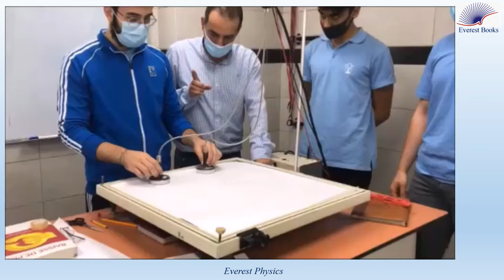Collision of two pucks on an air table-Experiment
In order to verify experimentally the principle of conservation of linear momentum during the collision between two pucks on an air table, we follow these procedures: First, we place a carbon paper on the air table. Second, we set the spark timer at 20 ms. third, we turn on the spark timer and we push the two pucks on the air table towards each other with concurrent velocities. The moving pucks leave a trace of black dots showing their actual paths.